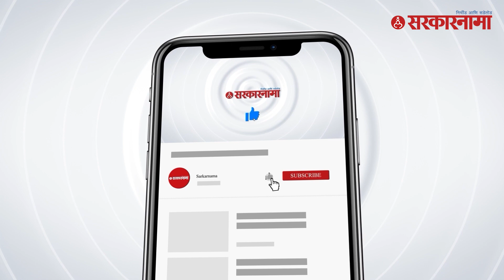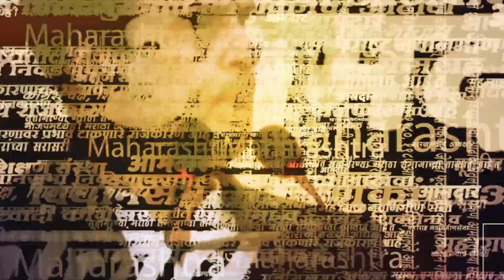Bacchu Kadu शिंदे-फडणवीसांचं टेन्शन वाढवणार ? | Devendra Fadnavis | Eknath shinde | Sarkarnama Video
Bacchu Kadu शिंदे-फडणवीसांचं टेन्शन वाढवणार ? | Devendra Fadnavis | Eknath shinde | Prahar | Mahrashtra Assembly Elections 2024 | Sarkarnama Video |
माजी राज्यमंत्री आणि प्रहारचे नेते बच्चू कडू हे महाराष्ट्रातून विधानसभेसाठी तब्बल १५ जागांसाठी आग्रही आहेत. अमरावती नंतर कडू यांनी आपला मोर्चा सोलापूर कडे वळवला आहे. सोलापूर मधील  एक नाही दोन नाही तर तब्बल तीन जागांवर  कडू यांनी निवडणूक लढण्याची घोषणा केली आहे.  ​

(KB0623)
(AY0623)